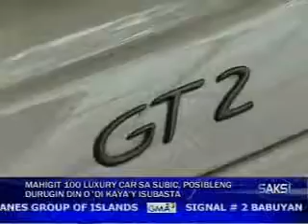Smuggled Luxury Cars Destroyed